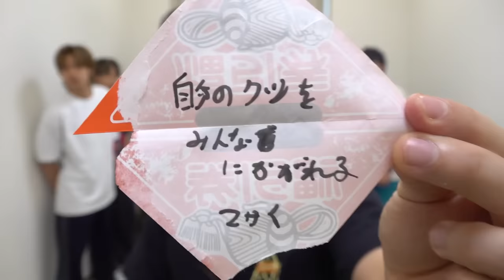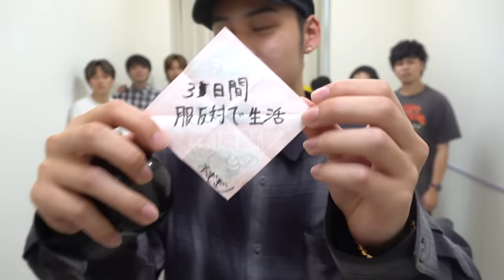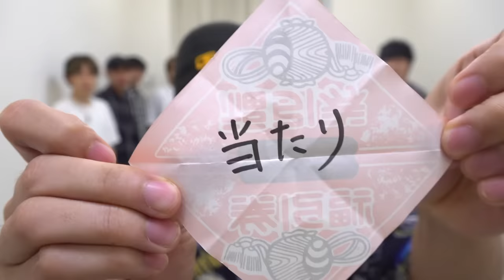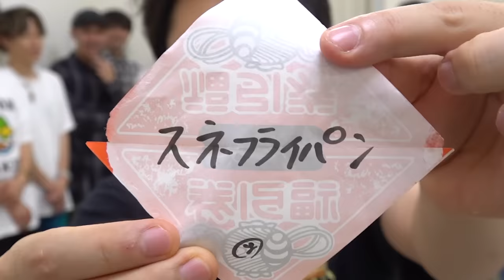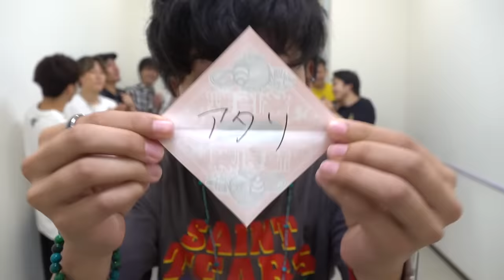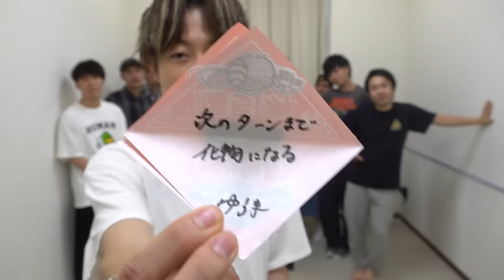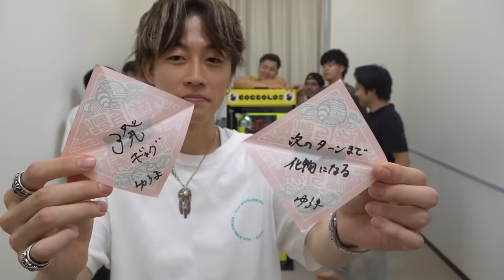【大惨事】コムドットと罰ゲームしか出ない超罰ガチャ大量に開けたら放送事故レベル連発だったwww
①【聖域】コムドットと最後まで残っちゃいけない「モヤモヤかくれんぼ」やったらリーダー同士が手を組んだ！？

②超罰ゲームガチャをスカイピースと大量に回したら過去一地獄のコラボになったwww

PIXTA